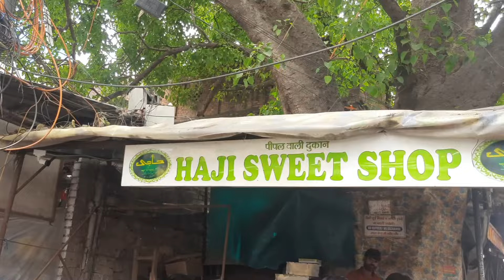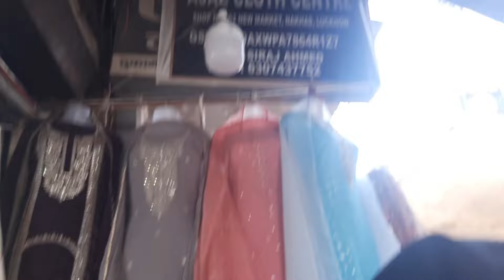नक्खास इतवार बाज़ार | NAKHAS SUNDAY MARKET | Latest Summer Collection 2024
नक्खास इतवार बाज़ार | NAKHAS SUNDAY MARKET/नक्खास बाज़ार लखनऊ 2024/Holi &Eid Collection